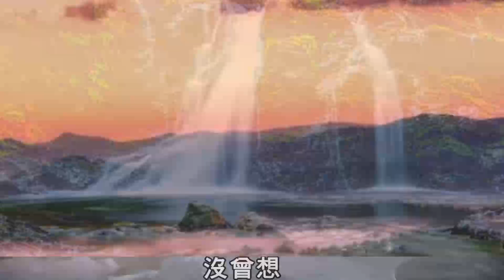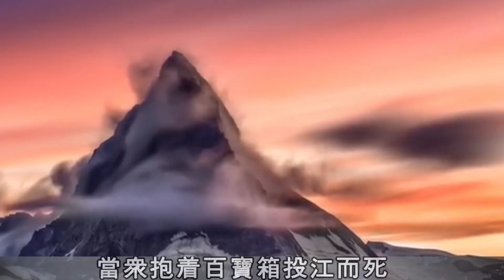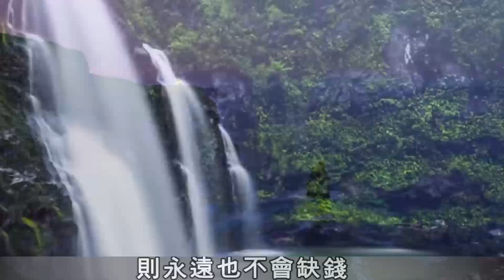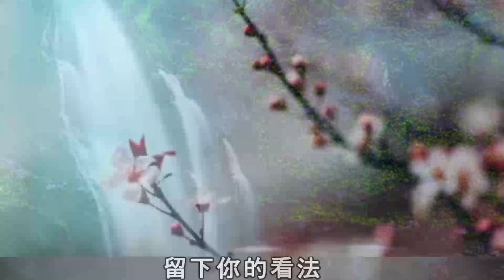【小冷谈情感】 在紛繁復雜的世界裏，過得簡單，才是最好的生存之道！